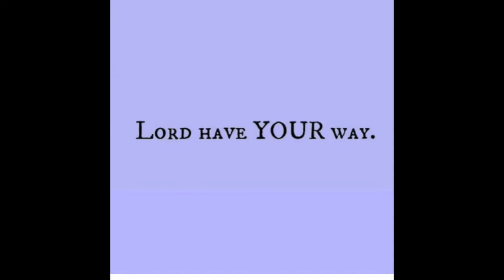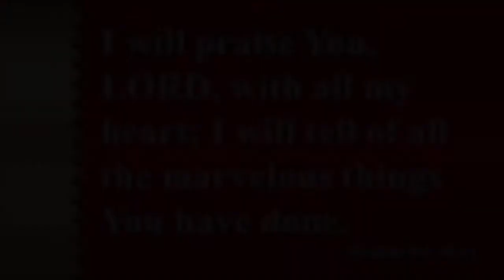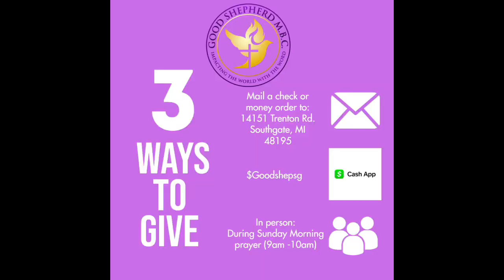Sermon: “Searching For Hope. Where Shall We Find It?” (Throwback Service)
Sunday Worship Service ~ August 23, 2020
Good Shepherd MBC
Pastor Kenneth A. Staples